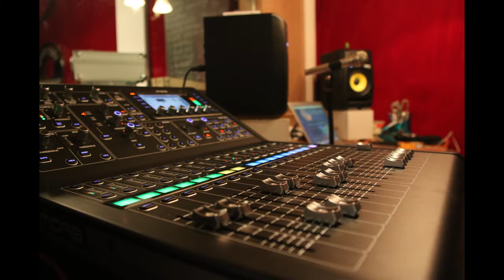Pimp my Session Room Driven Under Style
We upgraded our session room including a control room and a shelf for our stuff.

Swiss Heavymetal at finest!!!

PICK UP

Looking for merchandise? Here you get it